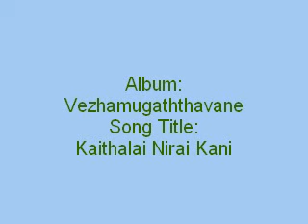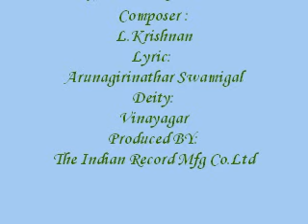Kaithalai Nirai Kani by Mahanadhi Shobana; Vezhamugaththavane Album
Kaithalai Nirai Kani by Mahanadhi Shobana; Vezhamugaththavane Album. Buy this audio CD online from INRECO music store

Album: Vezhamugaththavane
Song Title: Kaithalai Nirai Kani
Sung By: Mahanadhi Shobana
Composer: L.Krishnan
Lyric:  Arunagirinathar Swamigal
Deity: Vinayagar
Produced by: The Indian Record Mfg Co.Ltd
Year: 1998